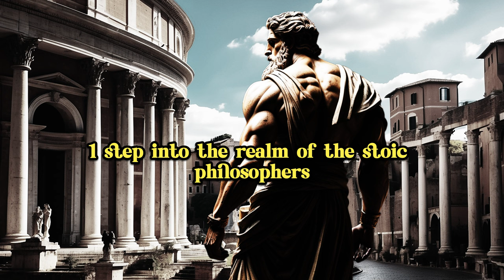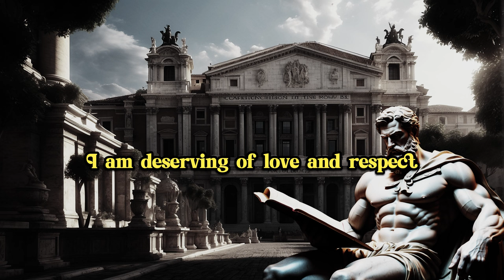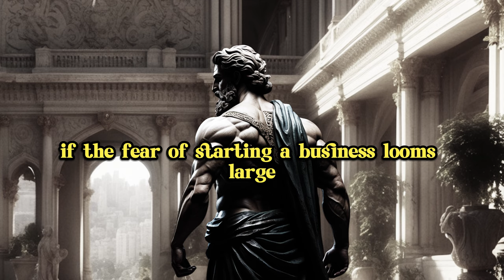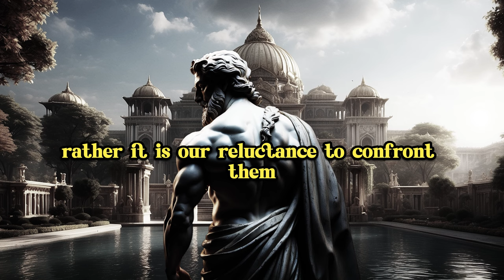7 ways to Embark on the Path of Courage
7 ways to Embark on the Path of Courage

Uncover seven impactful Stoic teachings that empower you to conquer anxiety and confront your fears in this essential video. Delve into the timeless wisdom of ancient Stoicism and integrate its principles into your everyday existence. Packed with actionable advice and profound insights, this video steers you toward a serene and self-assured mental state. Refuse to be hindered by fear; adopt the Stoic philosophy to unleash your complete potential. Tune in now and commence your path to a life free from fear.